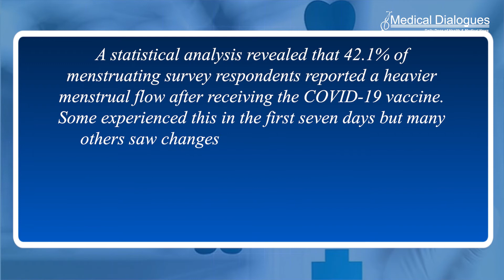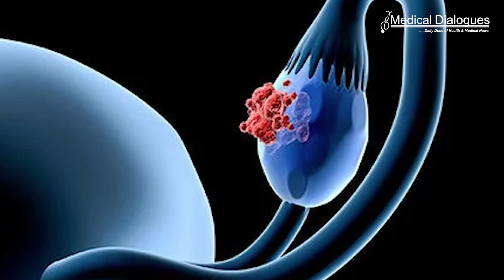COVID 19 vaccine recipients report changes in menstrual bleeding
A new analysis of reports from more than 35,000 people offers the most comprehensive assessment so far of menstrual changes experienced by pre- and post-menopausal individuals in the first two weeks after receiving the COVID-19 vaccine. Published in the journal Science Advances, the study adds to the evidence that significant numbers of people experience this unexpected side effect.